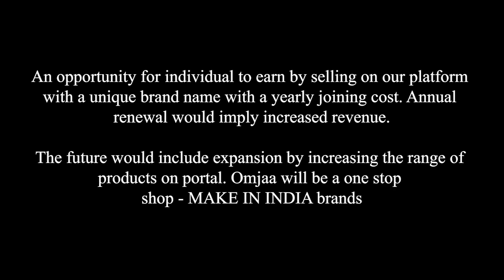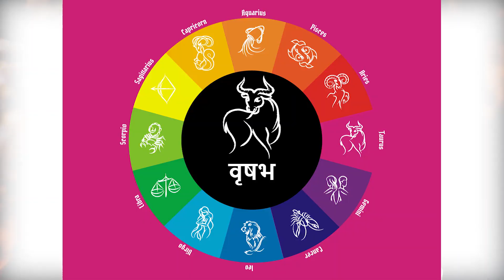कौन कौन से रुद्राक्ष वृष लग्न के जातको के लिये सर्वोत्तम होता है ग्रहों की स्थिति के अनुसार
omjaa.com is founded by Anand Singh. It is a Private Limited Company. In short TRUST, Genuinty and Excellent Service.
This channel gives you a complete & genuine information about Sanatan Dharm & Spiritual things which is related to Grah, Nakshtra, Prosperity, Happiness, Peace and every thing that can keep you happy. Omjaa helps to provide you with a wholesome solution to your spiritual requirements in all forms. The quality, use of technology and Genuinety ensure that you would have a complete peace of mind and no running around will be necessary for arranging your rituals.

You can always contact on :    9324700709

रुद्राक्ष वृष लग्न